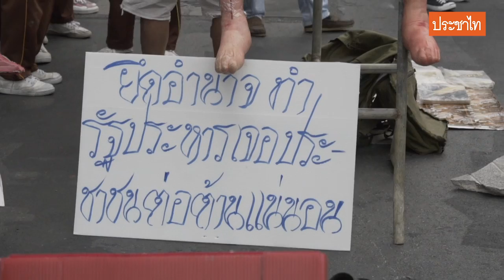'ราษฎร' ชุมนุมห้าแยกลาดพร้าว หลังศาลรัฐธรรมนูญชี้ประยุทธ์อยู่บ้านหลวงไม่ผิด | 2 ธ.ค. 63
2 ธ.ค. 63 บรรยากาศการชุมนุมกลุ่ม ‘ราษฎร’ บริเวณห้าแยกลาดพร้าวเมื่อช่วงเย็นที่ผ่านมา หลังศาลรัฐธรรมนูญมีมติชี้ พล.อ. ประยุทธ์ จันทร์โอชา ไม่ขาดคุณสมบัติความเป็นนายกฯ กรณีพักอาศัยบ้านพักข้าราชการทหารแม้เกษียณอายุไป 6 ปี